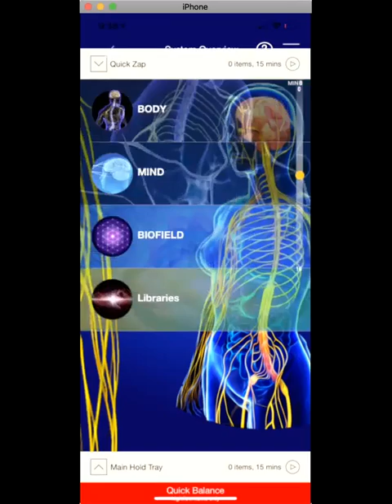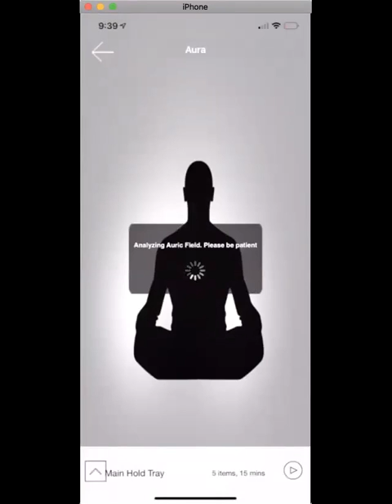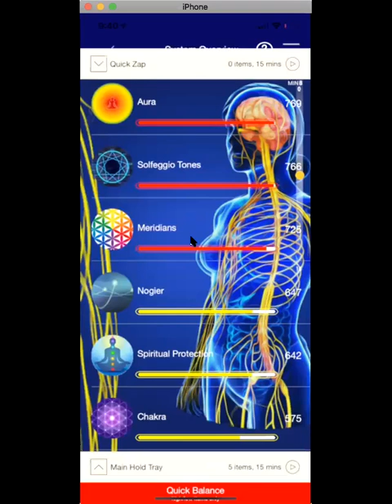BioResonance exposes Junk Consciousness LIVE again!! Do you NEED to use tuning forks! LOL LOL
You are being deceived by old energy. You can save thousands of dollars and take back your power. Stop believing the charlatans. Trial available for 2 weeks of EnergyReMastered.